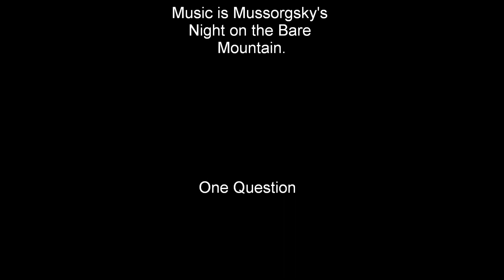Riding the Corporate Horse.vsw 100.wmv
My first attempt at animation. Be kind!